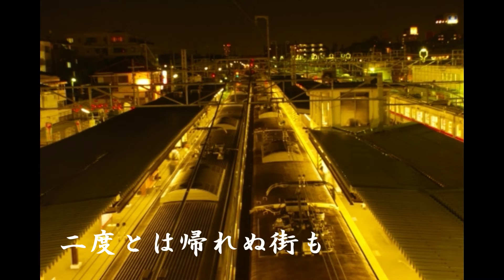「新曲」プラットホ-ムの人々 加納ひろし Cover細道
令和元年６月１９日発売